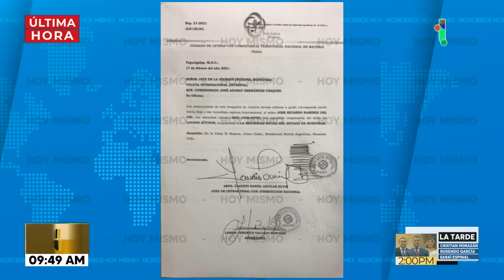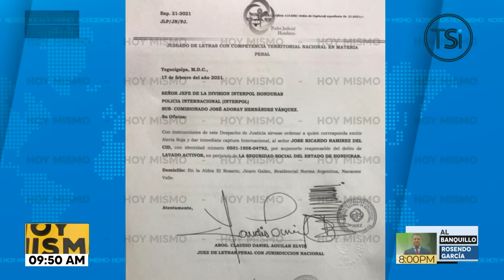Detienen a exdirector de la policía nacional Ricardo Ramírez del Cid